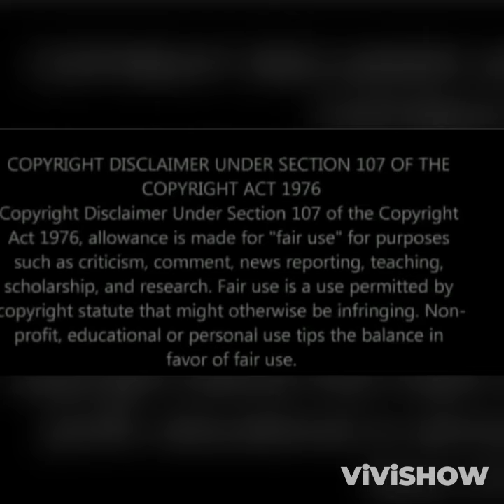SIBONGILE & THE DLAMINIS// 23 JULY 2024// Vusi is blackmailing Noma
Vusi tries to tell Kwenzo the truth. But he chose to let the wedding continue; by lying to him and said; he wanted to talk about the speech that he will announce at Kwenzo and Noma's wedding. Kwenzo bought the story and Noma was relieved.

Vusi gets a chance to speak with Gcina and ask why she has hide such a huge secret to him. But Gcina assures him that she did it to protect his CEO position. And that if Kwenzo goes back to Sibongile; he will loose his CEO position.

Vusi blackmail Noma. He remind her that keeping a secret does not come cheap!

The wedding day came; it was successful. But Kwenzo was imagining getting married to Sibongile the entire time.